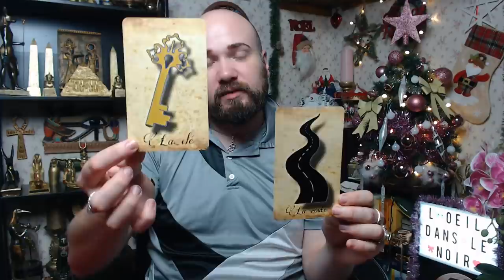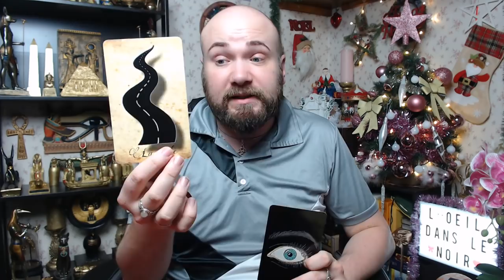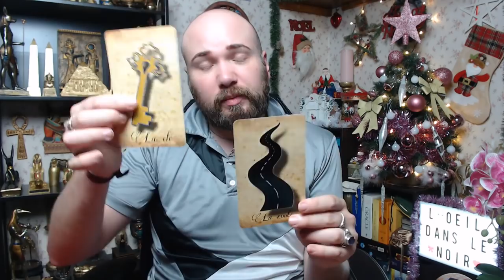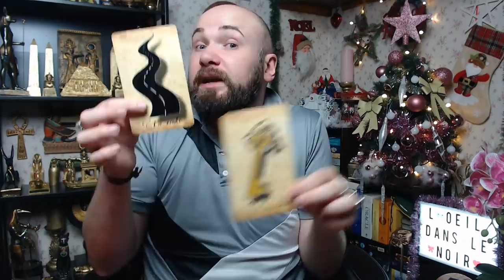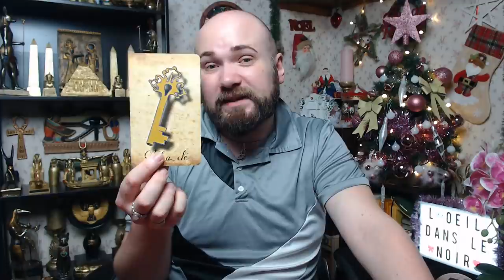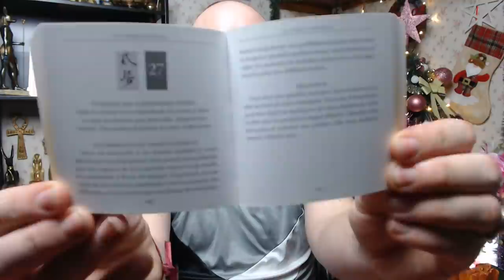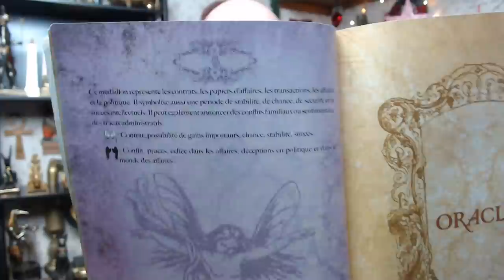🔮WEEK-END DU 5 & 6/12/2020🔮